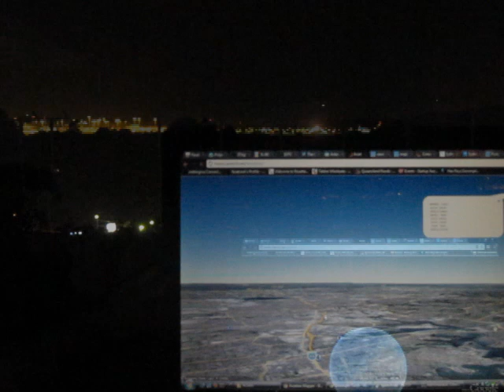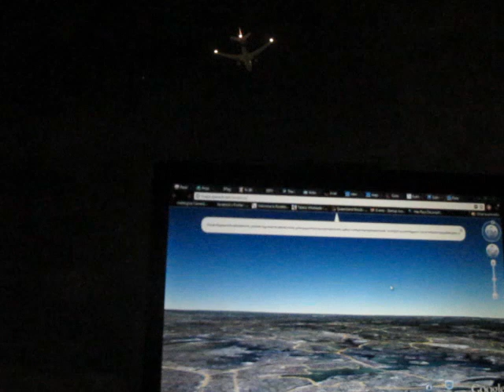Takeoff and landing at Sydney Airport with AvMap & Google Earth streaming live over the Net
A demo of AvMap running live - streaming the state of Sydney airspace over the Internet (here via 3G) to Google Earth running in a web browser.